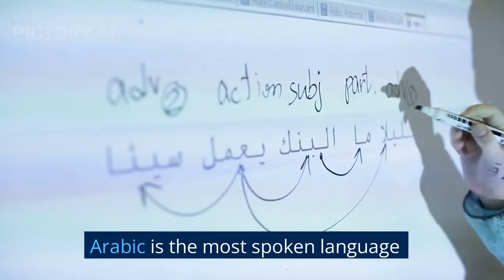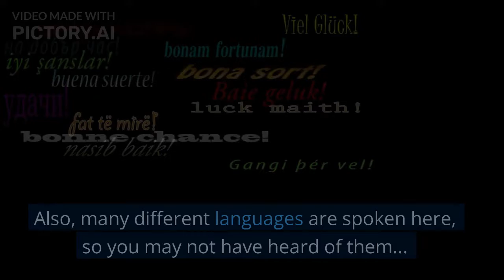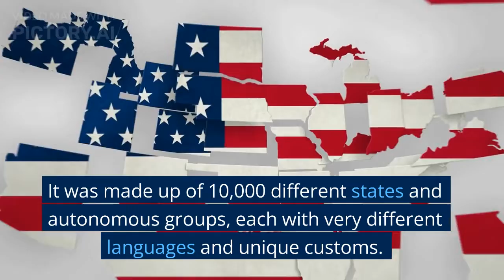AMAZING FACTS ABOUT AFRICA YOU DONT KNEW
INTERESTING FACTS ABOUT AFRICA . in this we gonna show u from amazing facts u didnt knew about africa